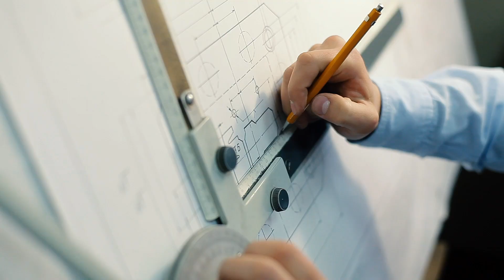Binaların tikintisi və istismarı ixtisasına yiyələnmək istəyən şəxslərin nəzərinə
🕐 Son müraciət tarixi: 3 sentyabr, 18:00